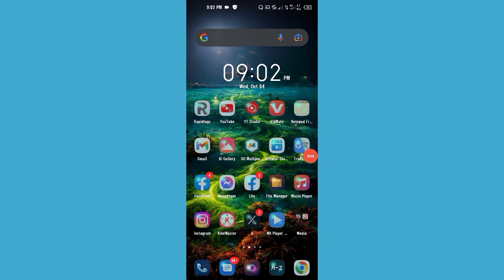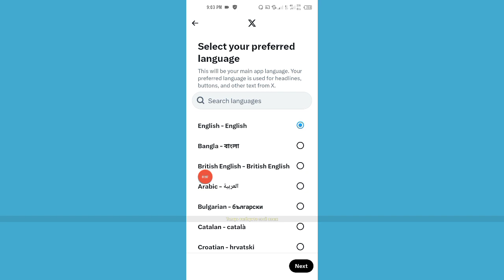Как изменить язык твиттера 2023